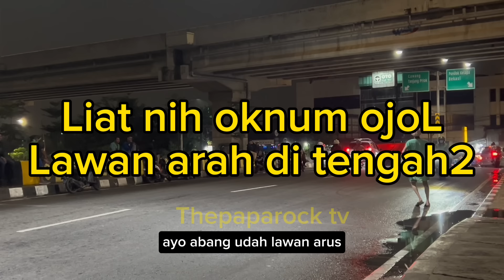Curug kalimalang || pelawan arah di bawa ke oyo sama emak bella || di sedot sampe ubun